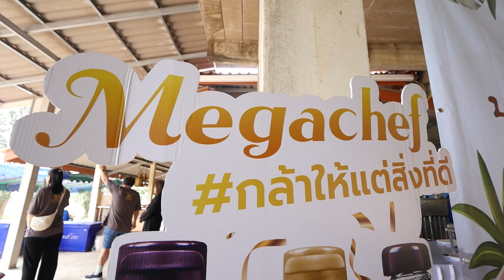Megachef ปลุกพลัง สร้างจิตอาสา สร้างฝายชะลอน้ำ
เมกาเชฟ แบรนด์เครื่องปรุงรสระดับพรีเมียม ได้จัดกิจกรรม “ปลุกพลัง สร้างจิตอาสา
ทำฝายชะลอน้ำ” เพื่อคืนความสมบูรณ์ให้ระบบนิเวศน์ชุมชนอย่างยั่งยืน เนื่องในโอกาสครบรอบการก่อตั้ง 20
ปี นำโดย คุณภาส นิธิปิติกาญจน์ กรรมการผู้จัดการ คณะผู้บริหารและพนักงาน บริษัท สินวารีพัฒนา จำกัด
พร้อมด้วยผู้แทนจำหน่ายจาก บริษัท ดีเคเอสเอช (ประเทศไทย) จำกัด ผู้บริหารร้านทวีเจริญ
รวมถึงการรวมพลังของภาคชุมชน ได้แก่ องค์การบริหารส่วนตำบลวังใหม่ ผู้นำชุมชน และจิตอาสาในพื้นที่
ร่วมกันจัดกิจกรรมขึ้นเมื่อวันที่ 19 ตุลาคม 2566 ที่ผ่านมา ณ อบต.วังใหม่ อ.นายายอาม จ.จันทบุรี